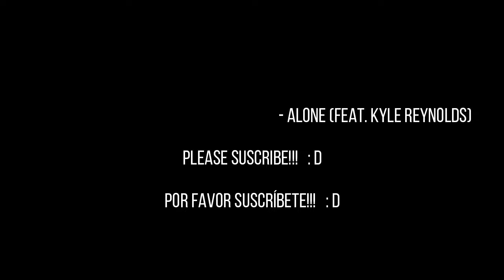TOP 10 BEST UNIVERSITIES IN SOUTH KOREA / 대한민국 최고의 10 대 대학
THIS IS A VIDEO OF THE TOP 10 OF THE BEST UNIVERSITIES IN SOUTH KOREA IN 2021, I HOPE YOU LIKE IT, SOON I WILL UPLOAD MORE VIDEOS LIKE THIS!
ESTE ES UN VIDEO DEL TOP 10 DE LAS MEJORES UNIVERSIDADES DE COREA DEL SUR EN 2021, ESPERO QUE TE GUSTE, ¡PRONTO SUBIRÉ MÁS VIDEOS COMO ESTE!